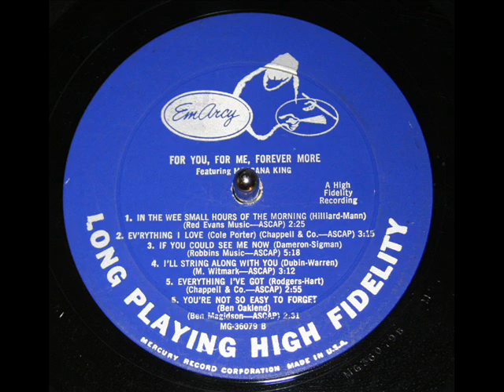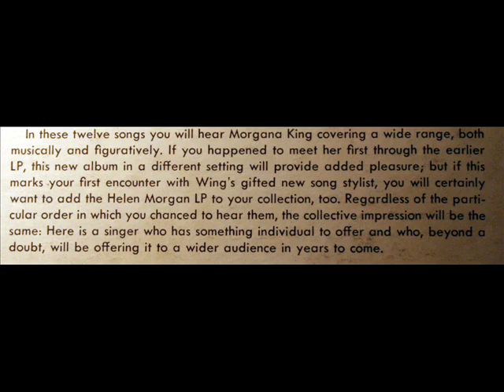Morgana King: If You Could See Me Now (Dameron / Sigman)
From Morgana King's 1956 debut LP "For You, For Me, Forever More," issued on the EmArcy label (Mercury records), serial number MG 36079.  Apologies for the condition of the LP cover.
Als Kind sizilianischer und portugiesischer Eltern wuchs Morgana King in einer Kleinstadt nahe von New York City auf. Ab Mitte der 1950er Jahre trat sie als Jazzsängerin auf; 1956 spielte sie ihr Debütalbum For You, For Me, Forevermore mit Hank Jones und Al Cailoa für Emarcy ein. Einer ihrer größten Erfolge in dieser Zeit war das Album A Taste of Honey von 1964, das in Zusammenarbeit mit Torrie Zito entstand; Morgana King hatte dann Konzertauftritte in Italien und in Brasilien.  Obwohl sie im Laufe ihrer Karriere insgesamt dreißig Alben aufnahm, begann sie 1969 eine zweite Karriere als Schauspielerin. Ihre bekannteste Rolle war in dem Film Der Pate die Rolle der Ehefrau von Don Vito Corleone, gespielt von Marlon Brando. Sie trat dann auch im Zweiten Teil der Pate-Trilogie auf.
Nachdem Morgana King lange Jahre bei Major-Labels wie Mercury, Reprise oder Verve unter Vertrag war, schloss sie 1976 einen Kontrakt mit dem Label Muse ab und nahm eine Reihe von Alben auf, bei denen sie von Musikern wie Joe Puma, Jack Wilkins oder Ray Mantilla begleitet wurde.  Sie war mit dem Jazz-Posaunisten Willie Dennis und dem Jazz-Trompeter Tony Fruscella verheiratet.
De parents siciliens et portugais, Morgana King voit le jour près de New York, où elle devint une grande voix du jazz dès la fin des années 1950.  Suite au succès relatif de son album A Taste of Honey en 1964, Morgana King donne de mémorables concerts en Italie et au Brésil mais la chanteuse trentenaire envisage déjà de changer de carrière.  En effet, si son amour de la musique est indéniable, son talent reconnu et sa discographie riche de plus de trente albums, Morgana King n'envisage pas de consacrer sa vie à la musique. En 1969, elle s'installe en Californie avec l'ambition de faire carrière dans le cinéma. Trois ans plus tard, elle obtient un rôle dans Le Parrain, elle y joue l'épouse de Don Vito Corleone, alors joué par Marlon Brando, du nom de Carmella Corleone, et apparaîtra aussi dans le second volet de la trilogie.  Éloignée de l'industrie du disque, à l'instar de nombreux artistes de jazz, par les majors durant les années 1970, Morgana King signe sur un label d'une compagnie de disque indépendante du nom de Muse et revient aux sources du jazz, auxquelles son père l'avait initiée durant son enfance.  Que ce soit en tant que chanteuse de jazz ou en tant qu'actrice de cinéma, Morgana King est considérée comme une grande artiste qui n'a toujours pas connu le succès qu'elle mérite.